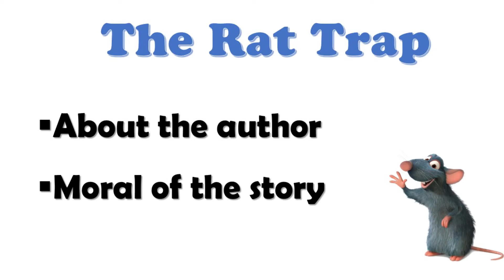CH 4: The Rat Trap (Part 1) Selma Lagerlof | CBSE | Class 12 | Flamingo | 12 English | DLM academy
The story is about an old disheartened peddler who is taken in and shown generosity by a young woman. Her generosity and kindness change his bitter attitude towards life. The peddler is a man who has fallen upon misfortune and now resorts to selling rattraps, begging, and thievery. He is very pessimistic about the world around him and sees the world as merely a “rat trap”. He believes that society tempts us with riches and fine things, and when we accept, we are caught in the trap and are left with nothing.

The story conveys a universal message that the essential goodness in a human being can be awakened through love, respect, kindness and understanding. It highlights the human predicament. Material benefits are the traps that most human beings are prone to fall into. Human beings do have a tendency to redeem themselves from dishonest ways as does the peddler at the end of the story.

Summary in detail
A rattrap peddler went around selling small rattraps. His clothes were in rags. His cheeks were hollow. He had the look of a starved man. He made wire traps. He begged the material from stores and big farms. Sometimes he resorted to begging and a little stealing to survive. The world had never been kind to him. He had no home, no shelter.

The peddler led a lonely life. One day while he was thinking about his rattraps, an idea struck him. He thought that the world itself was a rattrap. As soon as anybody touched it, the trap closed on them. He was amused to think of some people who were already trapped, and some others who were trying to reach the bait in the trap. It was a cold evening in December. He reached a cottage on the roadside. He knocked at the door and asked for a night’s shelter. The owner of the cottage was a lonely old crofter. He wanted someone to talk to. He welcomed the peddler. He gave the peddler hot porridge to eat, and tobacco to smoke. Then they played cards. The crofter was generous as well as trustful. He told the peddler that he had a cow and sold her milk to a creamery. He also told him that he received thirty kronors as payment the previous month. Then he took down a pouch and showed him the money. Then he put the money back in the pouch and hung it on a nail in the window frame.

Next morning the peddler left. The crofter locked his cottage, and went away. The peddler came back to the cottage. He had been tempted to steal the money that hung like a bait in the window frame. He smashed the pane and stole the money. Now he thought it was not safe to walk along the public highway. So he went into the woods. There he walked and walked but could not get out. He moved in circles. He was tired. He looked upon the forest as a rattrap in which he was caught. He thought his end was near. He lay down to die.

After a while he heard regular thumping of a hammer’s strokes. He knew the sound was coming from Ramsjo Ironworks. He stood up and walked in the direction of the sound. He opened the gate of the ironworks and went into the forge. The owner came on his nightly rounds and noticed the ragged wretch near the furnace. The ironmaster looked intently at the peddler’s face. He felt sure that the peddler was one of his old regimental comrades, Captain von Stable who had fallen on evil days. He invited the peddler to go home with him for Christmas. But the peddler was alarmed. He thought it was risky for him to accept the offer. He firmly declined it. The ironmaster went home.The ironmaster sent his daughter Edla to persuade the peddler to come home. She spoke gently to him. The peddler felt confidence in her and agreed to go with her. On the way he was sorry to have stolen the crofter’s money that had put him in a trap.

Gist of the lesson:
The peddler was a vagabond who sold rattraps with a little thievery on the side to make both ends meet. Had no worldly possession to call his own, not even a name
. · It amused him to think of the world as a rattrap.

Takes shelter at a crofter’s cottage. The crofter welcomed him, gave him diner, shared his pipe, played ramjolis with him also confided in him about his income and showed him where he put it.
Next morning, the Peddler steals the money and takes the back roads to keep away from people and gets lost in the jungle at night. While he wanders in the forest he realizes that he has also got caught in the rattrap and that the money was the bait.
Finally reaches Ramsjo ironworks, where he takes shelter for the night. The blacksmith and his assistant ignore him but the master mistakes him to be an old acquaintance and invites him home. Though the Peddler does not correct the ironmaster, hoping to get some money out of him, he declines his invitation.